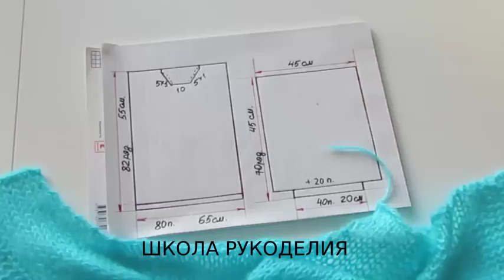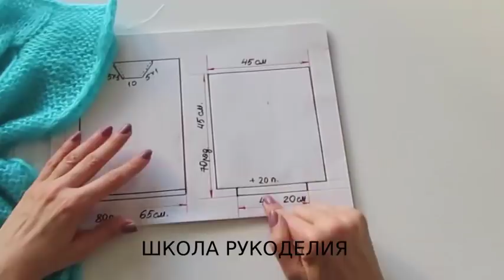МОДНЫЙ В ЭТОМ СЕЗОНЕ ДЖЕМПЕР СО СПУЩЕННЫМ РУКАВОМ И БОЛЬШОЙ КОСОЙ.ИЗ ПРЯМОУГОЛЬНИКОВ ОЧЕНЬ ЛЕГКО.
kniting свитер спицами мохер модное вязание свитер из мохера спицами